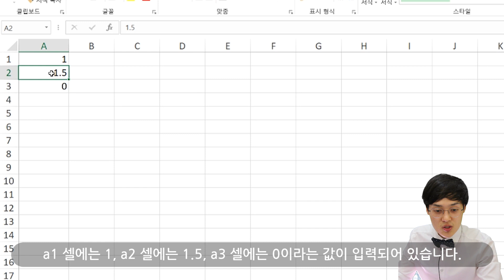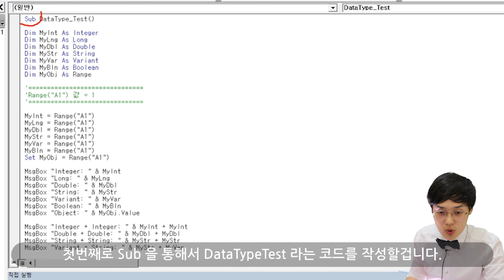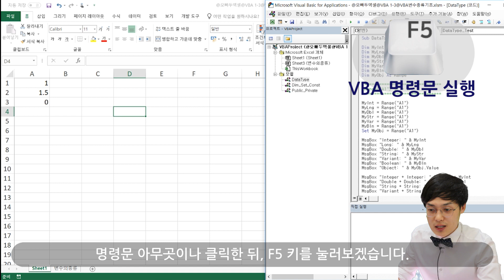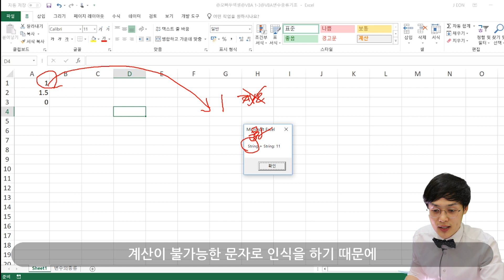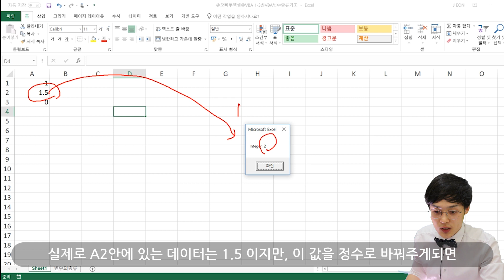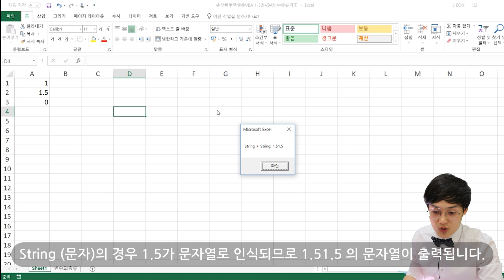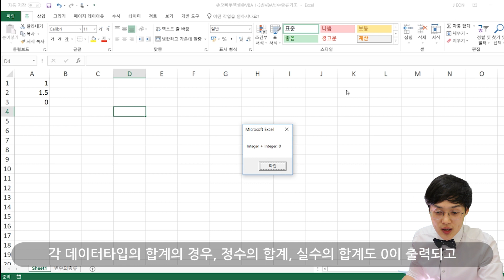엑셀VBA강의] 엑셀 VBA 변수 지정과 데이터타입 실습예제 | 오빠두엑셀 VBA 1-4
⬛예제파일과 E-Book은 아래 링크에서 다운로드 가능합니다.

엑셀 VBA는 '변수'를 지정하는 것으로부터 시작됩니다.
이전강의에서 배웠던 엑셀 VBA의 '변수'와 '데이터타입'을 어떻게 지정하고 각 변수에 데이터를 어떻게 할당하는지에 대한 간단한 영상을 준비했습니다.

하이라이트 영상을 보실 수 있어요 !

★★ 주간 뉴스레터는 현재 중비중에 있습니다. 많은 관심 부탁드려요. ★★